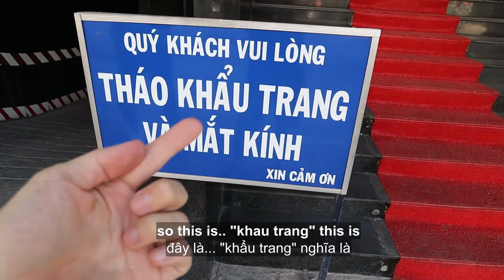Làm Sao Để Không Chán Nản Và Bỏ Cuộc Giữa Chừng Khi Học - No More Giving Up, Make Learning Easier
Vượt qua nỗi sợ và học bất cứ thứ gì dễ dàng hơn.
Bài học từ một người Mỹ "from zero to hero" chỉ sau 2 năm, và một người Đức đã áp dụng thành công khi học Tiếng Việt và cả lập trình.
Bạn đã bao giờ thấy việc học một thứ gì đó quá khó đến mức phải bỏ cuộc chưa? Mình đã như thế, rất nhiều lần. Đến 5 năm trước, mình chuyển đến Việt Nam, và bắt buộc phải nói Tiếng Việt để hòa nhập với văn hoá nơi đây, sự thay đổi bắt mình phải tìm lối thoát. Anh bạn Gavin người Mỹ nói Tiếng Việt lưu loát chỉ sau 2 năm đã chỉ mình cách học. Hi vọng phương pháp của anh ấy và những nguyên tắc của riêng mình mà mình đã áp dụng để học rất nhiều thứ khác không chỉ có ngôn ngữ suốt 5 năm qua sẽ giúp bạn tìm ra giải pháp! :)

Overcome your fear of learning and learn anything easier!
A lesson from an American guy who gets fluent in Vietnamese after 2 years and a German who successfully applied in learning Vietnamese and programming!
Have you ever found learning something so hard that you have to give up? I have, a lot. Untill 5 years ago, i moved to Vietnam and i had to speak Vietnamese to blend in the culture there, the change pushed me to find the way out. My American friend Gavin who speaks fluently Vietnamese after only2 years taught me how he did it. Hope his method and my own principles that i've been applying in learning not only language but many other things in the past 5 years may help you find your solution :)